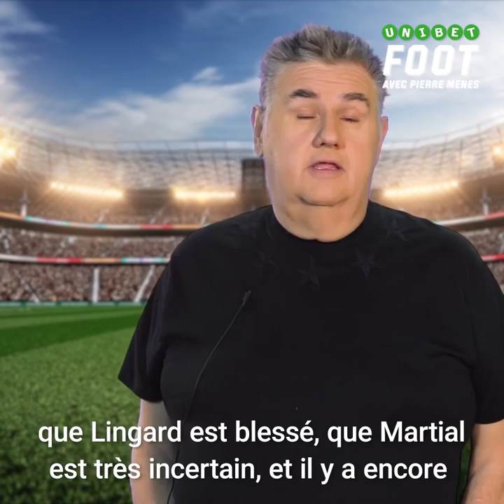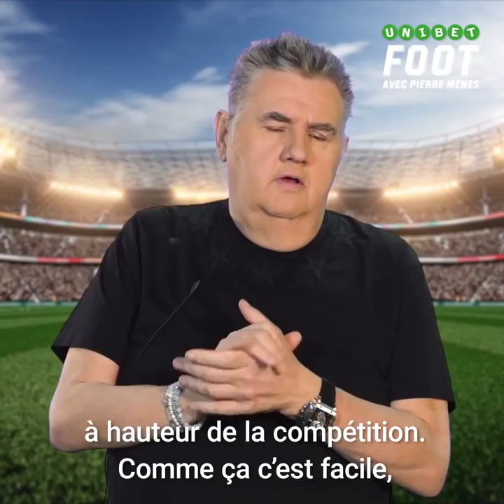Pronostic PSG VS MANCHESTER UNITED 06/03/2019 par Pierre Menes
Placez votre premier pari sans risque sur BWIN en profitant de 120€ offert si il est perdant